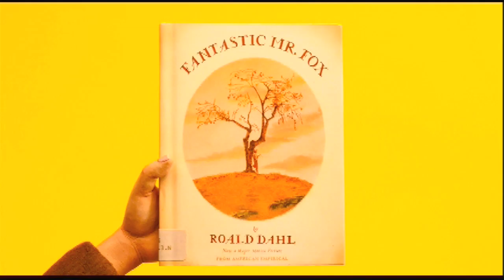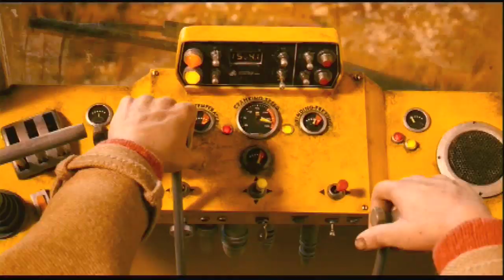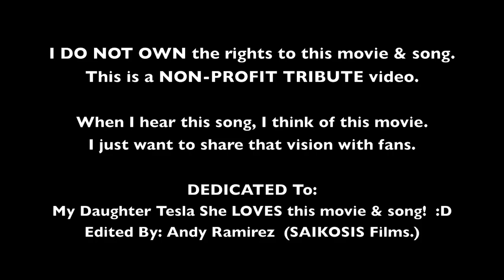Dog Days Are Over (Fantastic Mr. Fox) Florence And The Machine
This is a TRIBUTE music video I edited together for my daughter Tesla.
She absolutely LOVES the movie Fantastic Mr. Fox
and she also LOVES "Dog Days Are Over" by Florence + the Machine!
So I figured it would make a great music video one day when she was watching the movie and I had the song come on while I was on the computer working.
It took awhile to put together due to work, but it's finally done and I want to share it with other fans. Plus it's been some time since my last upload here and my last tribute video.

THIS video is for NON-PROFIT.
If you are the owner and wish for me to take it down, just ask.
I mean no harm. Just TRIBUTE.

Edited By: Andy Ramirez
SAIKOSIS Films. 2012

Fantastic Mr. Fox Directed By: Wes Anderson